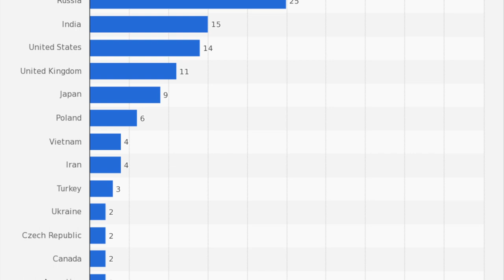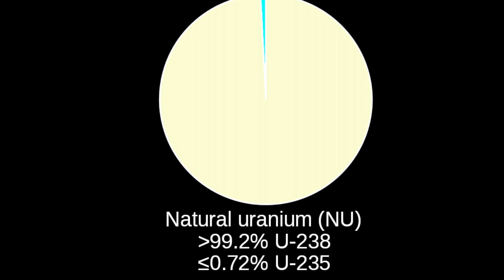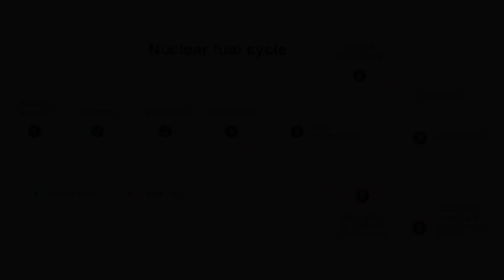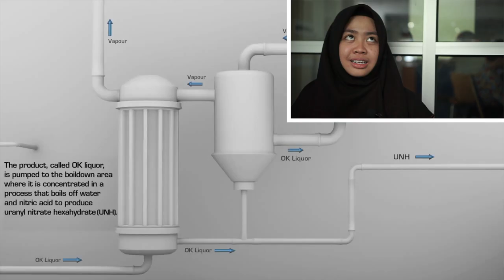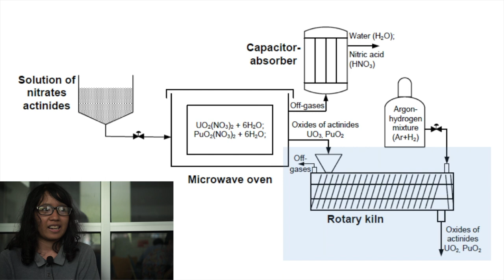Pemurnian Uranium : Denitrasi Termal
Video ini dibuat untuk memenuhi tugas kelompok untuk mata kuliah Material Nuklir yang merupakan salah satu mata kuliah pilihan pada program studi S1 Teknik Nuklir, Departemen Teknik Nuklir dan Teknik Fisika, Fakultas Teknik, Universitas Gadjah Mada. Video ini yang dibuat oleh :

Aprilia Pratiwi (16/400247/TK/45261)
Monita Prysacy Melanti (16/395302/TK/44594)
Praditha Rosyidhi (16/400261/TK/45275)

Apabila terdapat kesalahan penyampaian materi, hal tersebut merupakan kekurangan kami dalam mempelajari materi.

CNBC. (2018, December 6). Piles of coal sit in front of Pacificorp’s 1440 megawatt coal fired power plant on October 9, 2017 in Castle Dale, Utah [Photograph].

IBankCoin. (2017, November 2). A52DBB technician with barrel of Uranium yellow cake refined from Uranium ore [Photograph].

International Energy Agency. (2016). World Electricity Production by Source 2016 [Graph].

Nadezhdina, I. S., Goryunova, A. G., & Manenti, F. (2017). Mathematical Modeling of the Thermal Denitration of Actinides in a Microwave Oven. CHEMICAL ENGINEERING TRANSACTIONS, 57.

National Academies of Sciences, Engineering, and Medicine. (2018). Climate Change: Evidence and Causes [Illustration].

Nuclear Regulatory Comission. (n.d.). Unirradiated (fresh) fuel pellets [Photograph].

Nuclear, Plasma, and Radiological Engineering Illinois Engineering. (2017). [Photograph].

Panoramio. (n.d.). Natural oil power plant [Photograph].

Pixabay. (May 16). Earth Illustration [Illustration].

Pixabay. (March 14). Photo of Brown Bare Tree on Brown Surface during Daytime [Illustration].

Pixabay. (December 19). Smoke Stacks Against Blue Sky [Photograph].

Row, J. (2019, January 14). Adelie Penguins leap to land from the frozen waters of Antarctica [Photograph].

Schier, T. (2013, April). Nuclear power plant at night in Grohnde near Hameln in Lower Saxony, Germany [Photograph].

Symmetry Magazine. (2012, February 1). The Fuel Recycling Process [Graph].

Teachnuclear. (n.d.). Uranium Mining in Canada [Photograph].

Wikimedia Commons. (2006, September 13). Proportions of uranium-238 (blue) and uranium-235 (red) found naturally versus enriched grades [Graph].

Wikimedia Commons. (2008). A schematic of the two types of liquid metal fast breeder reactor (LMFBR) [Schematic].

World Nuclear Association. (2018, April). Number of planned nuclear reactors globally as of April 2018, by country [Graph].

World Nuclear Association. (2018, June). Number of operable nuclear reactors as of June 2018, by country [Graph].

World Nuclear Association. (n.d.). Greenhouse Gas Emission [Graph].

World Nuclear Transport Institute. (2019). Back End Materials.

Suara latar :
Science & Medicine - AfterInfinity